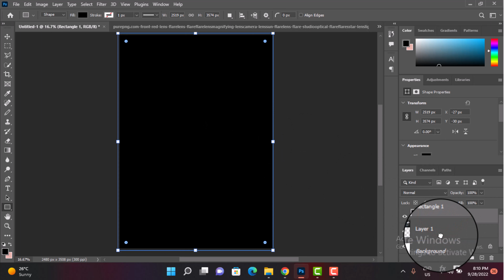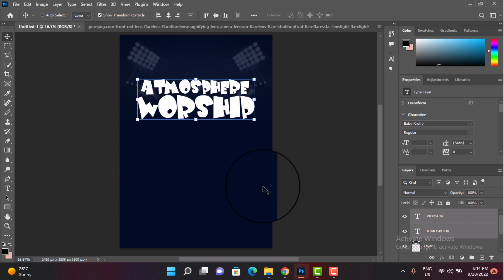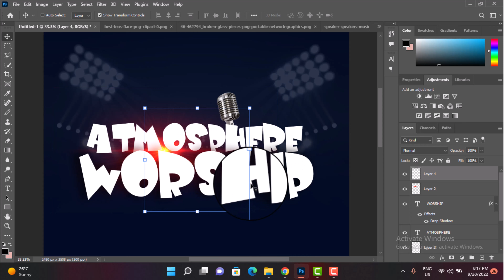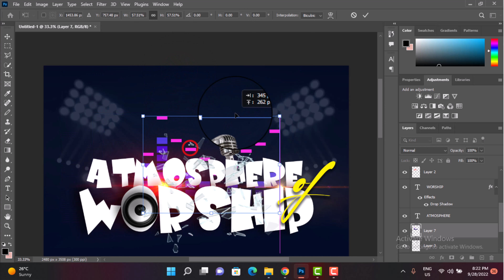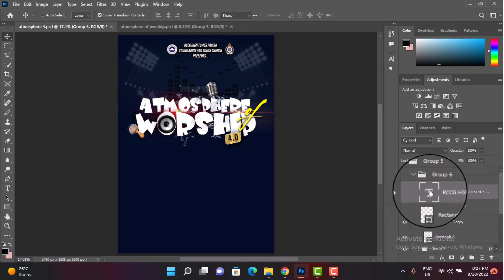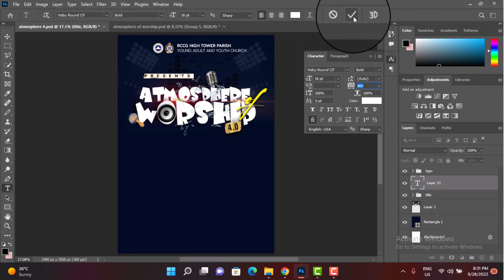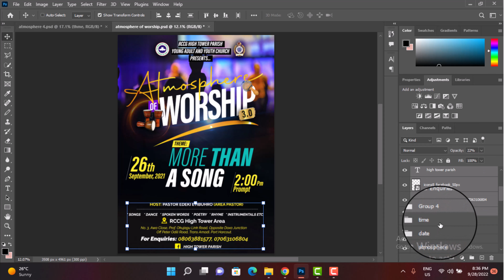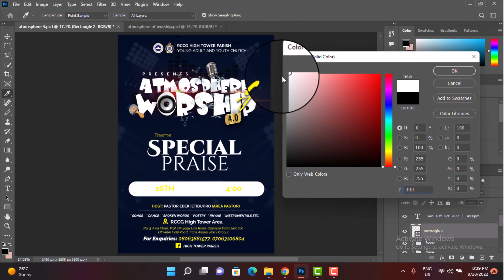How to Create a Flyer in Photoshop for Beginners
If you're new to Photoshop and want to create a flyer, then this video is for you! In this lesson, we'll walk you through the steps required to create a simple flyer in Photoshop.

Whether you're a student applying to a university or an entrepreneur wanting to market your business, a flyer is a great way to get your message out there. In this video, we'll show you how to create a basic flyer in Photoshop, so you can start marketing your business or school projects the right way!